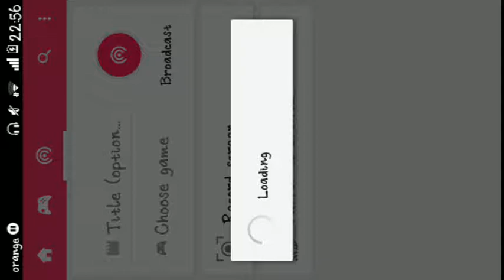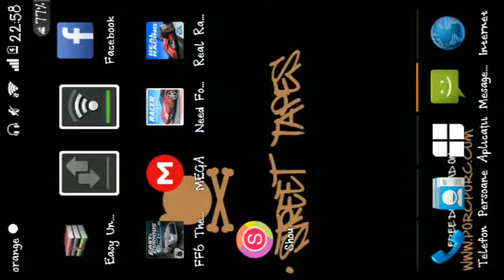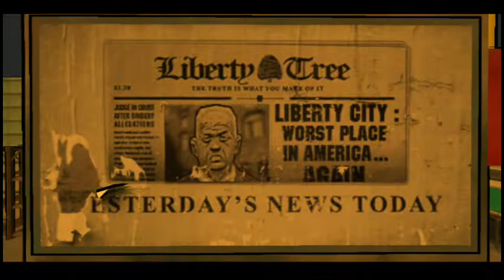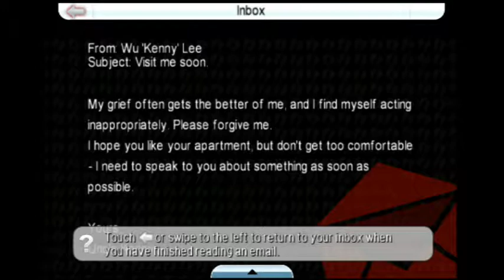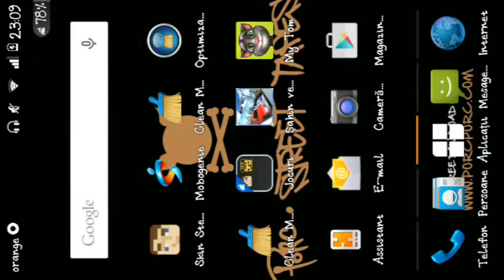Gta CTW episodul 1